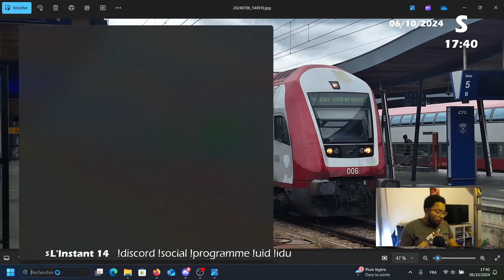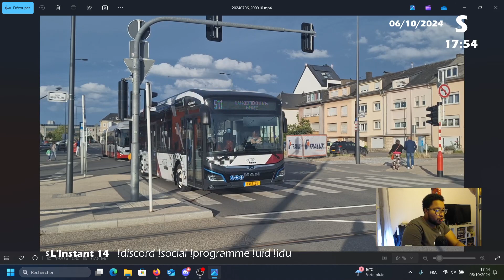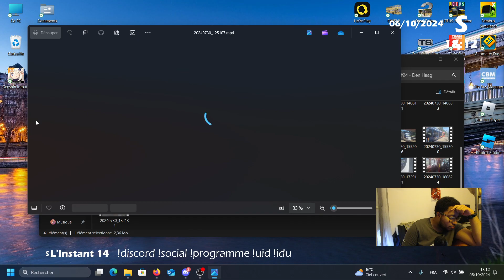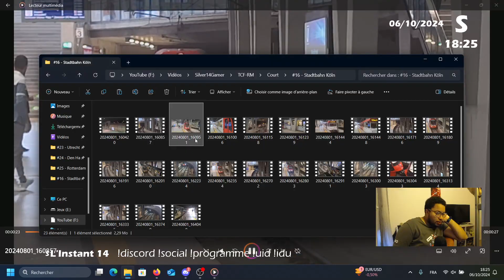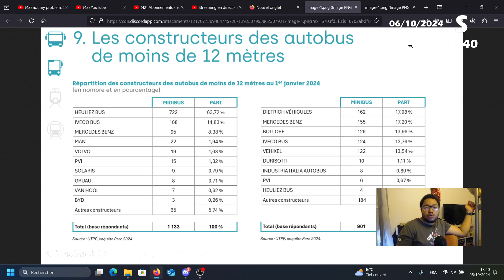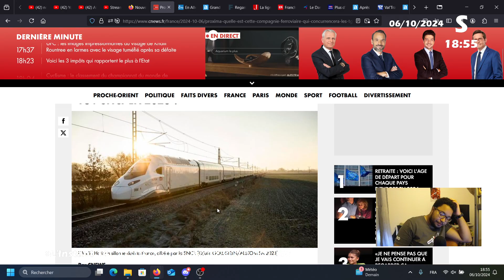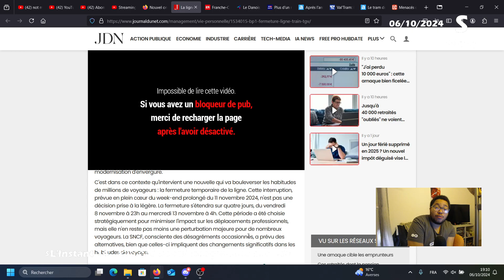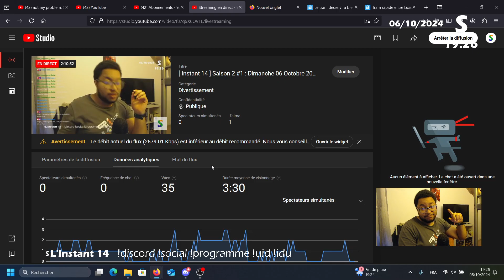[ Instant 14 ] Saison 2 #1 : Dimanche 6 Octobre 2024 | C'EST LE RETOUR DE MON ÉMISSION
Les parties de l'émission :
- 00:00 Intro
- 05:06 Quoi de neuf l'Instant 14
- 01:05:09 Annonces
- 01:08:58 L'Instant Médias
- 01:51:21 Le Dossier : Point rapide sur Pass Rail FR
- 01:54:03 Conclusion
- 01:56:15 Générique

Description

Heyo salut, c'est Silver14Gamer.

Silver14Gamer